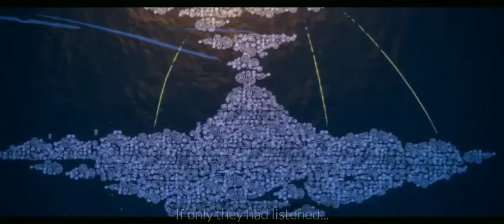Sky: Children of the Light Gameplay (No Commentary)